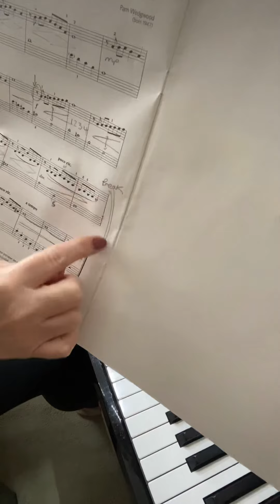CPT Detective 1.3.21